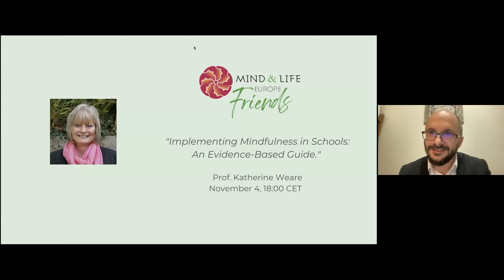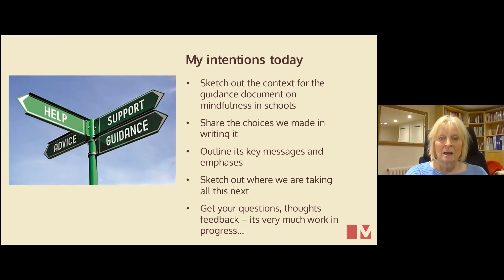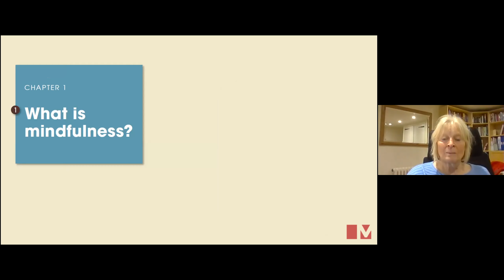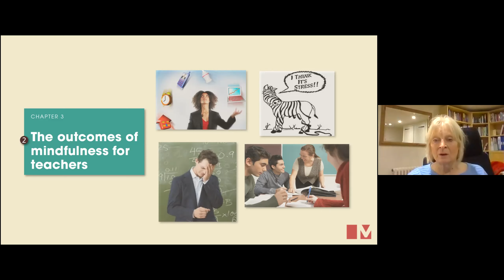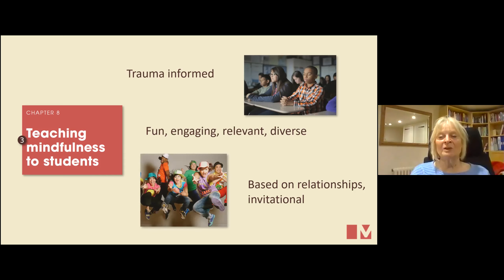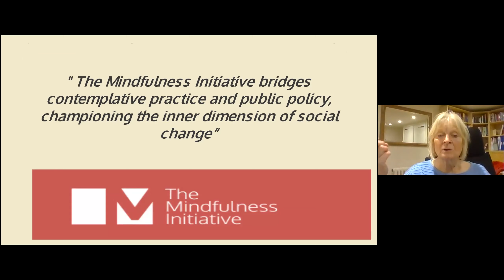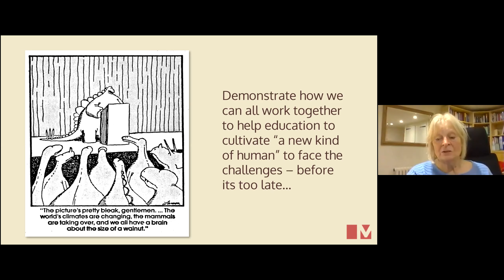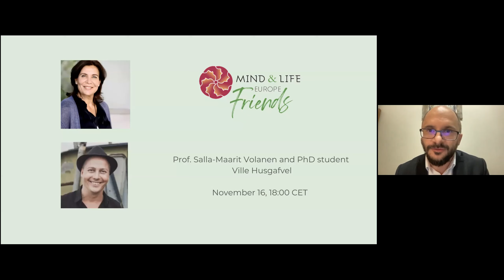MLE Friends webinar: "Implementing Mindfulness in Schools" with Prof. Katherine Weare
In this exclusive MLE Friends webinar Prof Katherine Weare makes a presentation entitled: "Implementing Mindfulness in Schools: An Evidence-Based Guide"

Her talk should be of inspiration to anyone who is interested in mindfulness in education at any level, school, university, and life long.
 It will:
👉 Explore some of the current debates about what mindfulness is and is not in educational contexts, including some myths and barriers that are confusing the picture.
👉 Establish the core principles that are often neglected in educational contexts. They include starting with the teachers and the whole setting and educational environment, not just focusing on students and the curriculum, and ensuring that mindfulness is seen not just as a 'toolkit' for coping and calm, but is about relating to the whole of our experience in a radically different, and embodied, way.
👉 Outline evidence from neuroscience and psychology on how mindfulness shapes the brain and neural systems, and thus cultivates core human competences such as meta-cognition, attention, compassion, a sense of agency, and self regulation - evidence that is proving helpful in convincing educators to see mindfulness as foundational to all their work.
👉 Sketch some real life examples of ways in which mindfulness is moving from being a 'bolt on intervention' to becoming foundational in educational practice and settings.
👉 Suggest that mindfulness, working with other fields, can help to transform traditional views of education as instrumental, individualised, competitive and about 'mastering the world ' to shift to forms of education which place the cultivation of the inner person at the heart of the process. It will provide a vision of a pathway that offers hope to help education more fully and realistically address the urgent psycho-social and environmental crises and challenges that face humanity.

THIS WEBCAST WAS DEVELOPED FOR AND WITH THE SUPPORT OF THE MLE FRIENDS - find out more